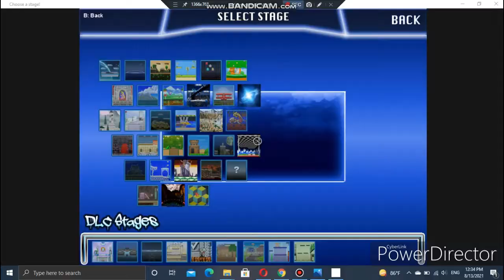SSBXenoverse: Alacran503 vs Vero Gamer